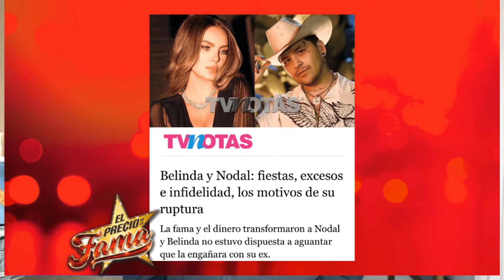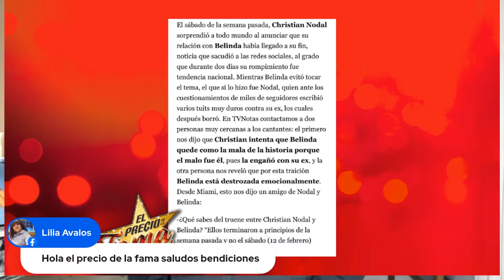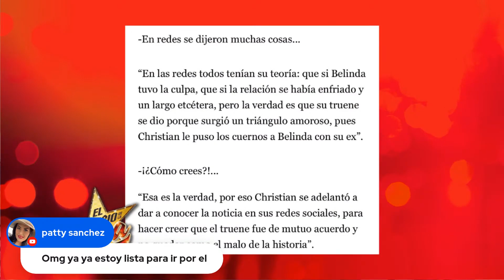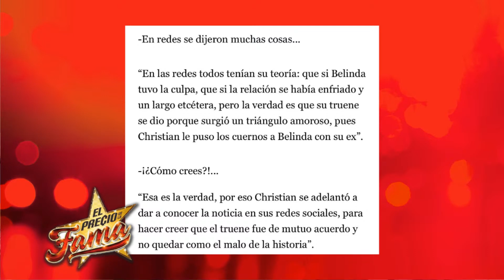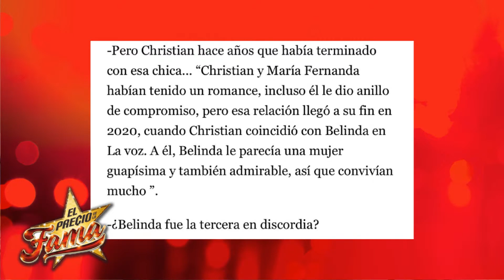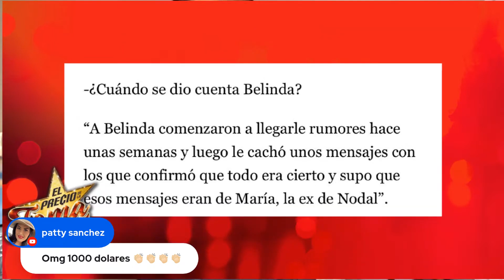Belinda TERMINA a NODAL POR SUPUESTA INFID3LIDAD | El Precio De La Fama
Belinda y Nodal siguen en temas de controversia por una supuesta infidelidad con la ex de Christian.